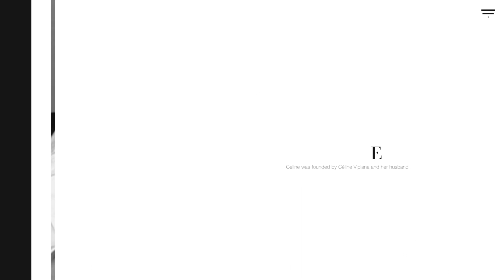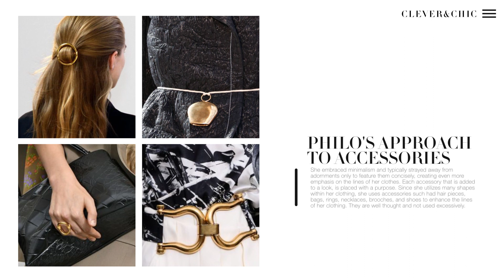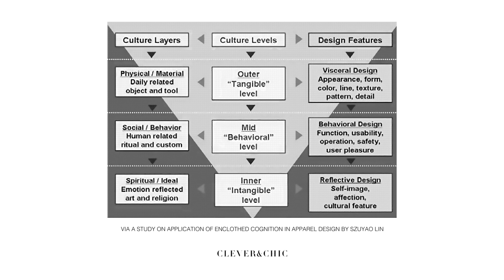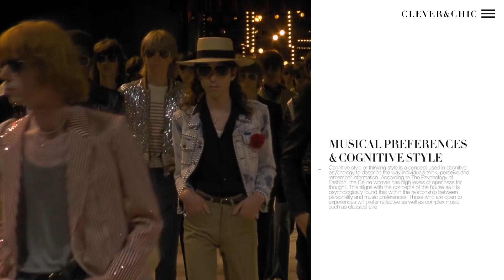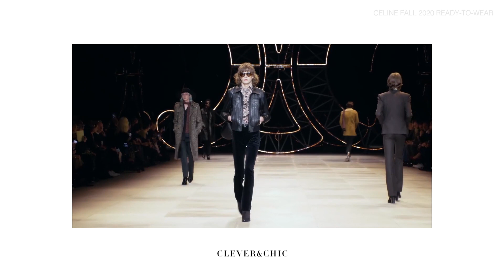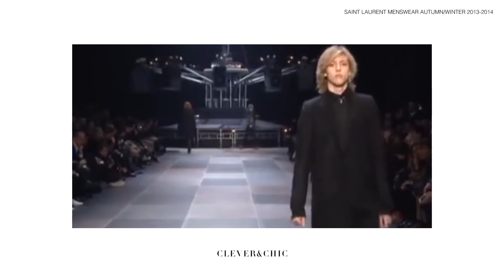Why "Old Céline" Isn’t Better Than “New Celine” | A Guide to Phoebe Philo's & Hedi Slimane's Celine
In this video, I'll be covering the work of designers Phoebe Philo and Hedi Slimane for Celine- a brand that strives to deliver garments that are not only fashionable but made for living. I'll be breaking down the brand identity and dismantling the "Old Céline" vs "New Celine" argument by explaining each of the designer's approaches to the integrity of the house's historical roots.

To do this, I'll create clarity around the interpretations that communicate concepts within each designer’s niche of imagery. Along with this, I'll also be defining the elements that give the house it's abstemious, sophisticated, and freedom driven luxury that has withstood the test of time to modern-day under all designers who have contributed to the Celine narrative to form the ideals of the house.

CONTENT:
0:00 Introduction
0:43 House History
1:24 Philo
5:58 House Transitions
6:14 Slimane
10:09 Conclusion

What Do Music Preferences Reveal About Personality?